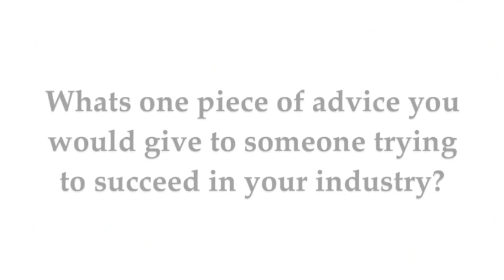2012 Mover & Shaker - Ty Hunter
2012 Mover & Shaker - Ty Hunter